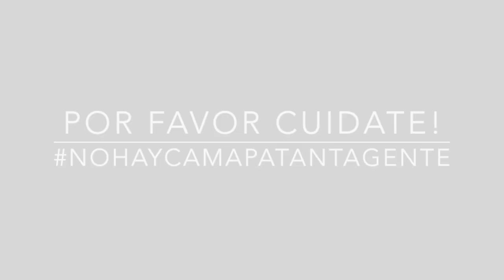EPT: Presentación Vanesa Quintero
Vanesa se presenta a la comunidad de EPT. Si quieres conocer la anécdota de pelos de Vanesa sigue este enlace